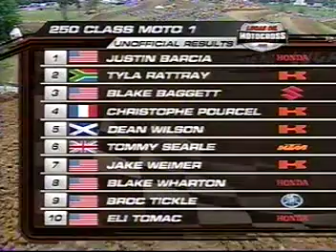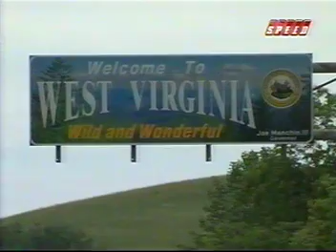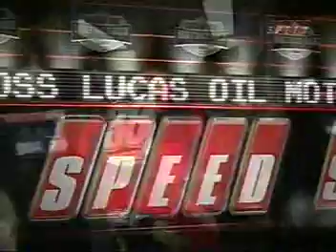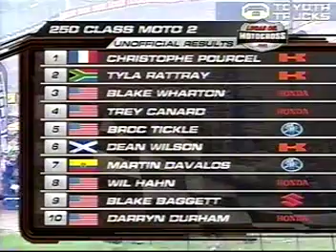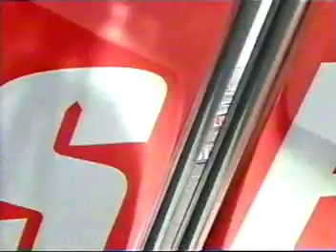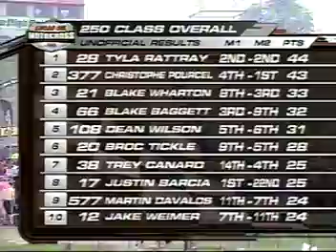2010 High Point Lucas Oil 250cc AMA Pro Motocross Championship (Round 3 of 12)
This is round 3 of the 2010 Lucas Oil 250cc AMA Pro Motocross Championship from High Point Raceway in Mt. Morris, PA.

Returning contenders like 2009 250cc MX runner-up and 2-time SX Lites East champ Christophe Pourcel, rookie Eli Tomac, Justin Barcia, Trey Canard, Nico Izzi, SX Lites West champ Jake Weimer, British transplant Max Anstie, South African transplant Tyla Rattray, England transplant Tommy Searle, Broc Tickle, Pro Circuit rookie Dean Wilson and others battle it out for the 2010 Lucas Oil 250cc AMA Pro Motocross Championship.  This is the rookie 250cc seasons of current 250cc Motocross champ Eli Tomac, and 2011 250cc champ Dean Wilson.